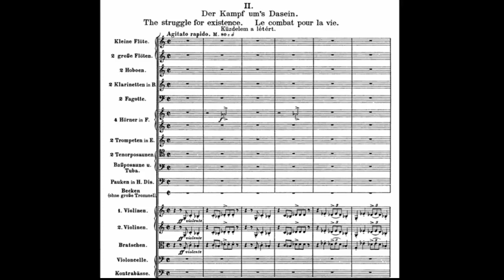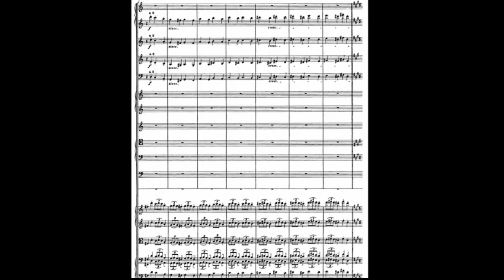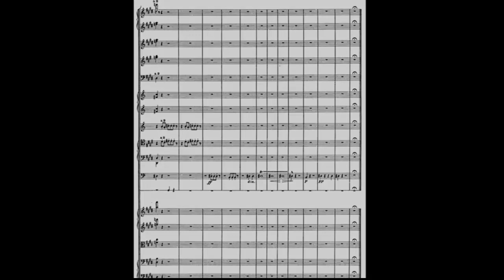"From the Cradle to the Grave"